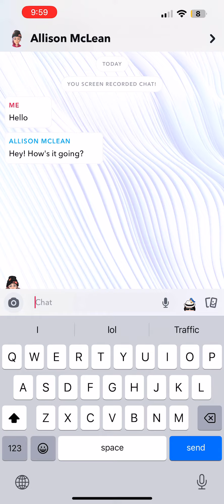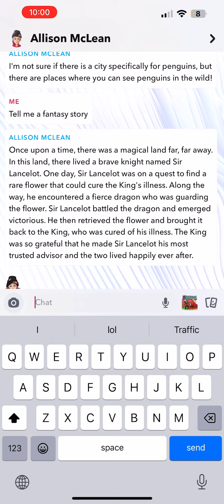My AI hates me